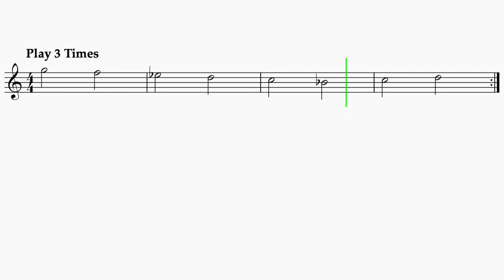Flute "Canon In D" Pachelbel EASY Sheet Music